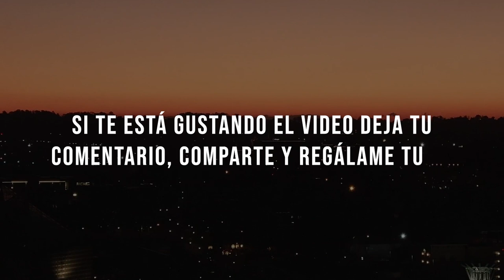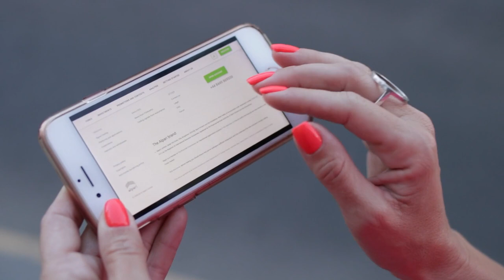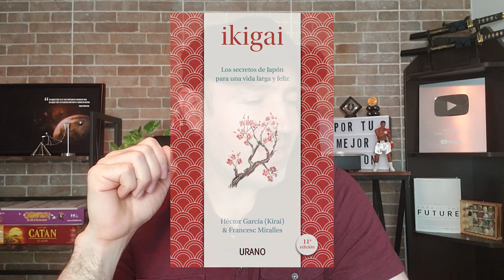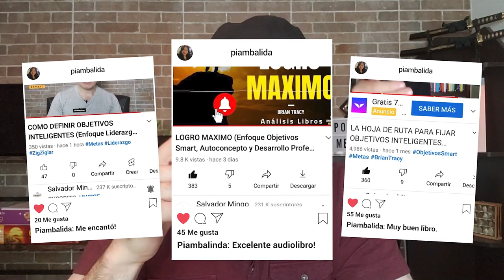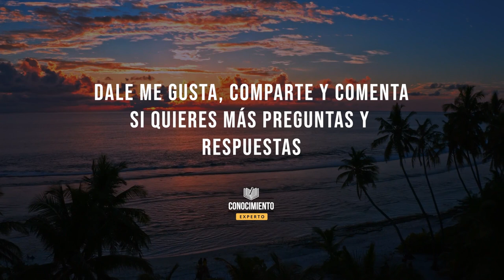EL HABITO DE SER EL OBSERVADOR DE LA MENTE (Enfoque Mini Habitos Atomicos para Tomar Acción)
A continuación te comparto como puedes recuperar la Confianza para Tomar Acción aplicando el Principio de Observar Los Pensamientos. Un enfoque hacia las Pequeñas acciones y el poder de los habitos atomicos contra el Ruido Mental.

00:00 Introducción
01:42 Lecturas Recomendadas
02:30 Presión
03:35 Puntos Clave Observar Los Pensamientos
07:11 Dieta del Ruido Mental
09:33 Química Cerebral
12:01 La Importancia de Relajarnos y Preguntarnos
14:38 Bajar el Ego, Ayudarte
15:58 La Responsabilidad es Tuya, Poco a Poco
18:04 Cierre

Hazte de mi libro

Enfoque Observar La Mente para Tomar Acción

Se Firme
Salvador Mingo
Conocimiento Experto